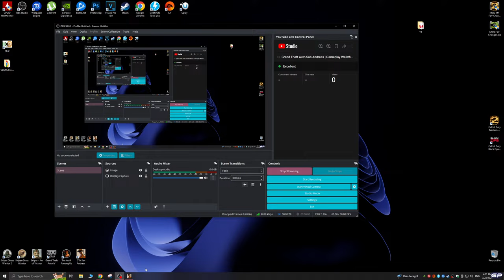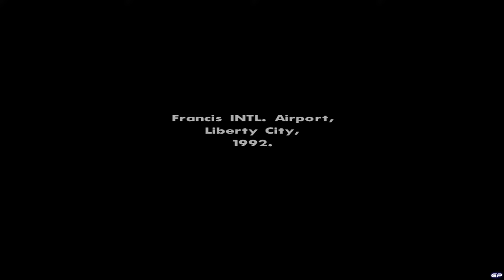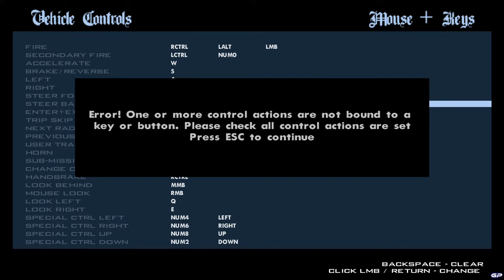Grand Theft Auto San Andreas | Gameplay Walkthrough Part 1 | FULL GAME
WELCOME TO LIVE STREAM !!!

Commands:
!points
!time
!bye
!top
!sub

PC Specs:
[GPU] - Gigabyte RTX 3060 12GB OC edition
[CPU Cooler] - Deepcool Gammaxx l240 v2
[Monitor] - BenQ EX2780Q 27 inch 2560x1440 @ 144Hz
[STORAGE SOFTWARE] - 240GB SSD M.2 NVMe
[STORAGE GAMES] - 1TB SSD
[STORAGE VIDEO] - 1TB SSD